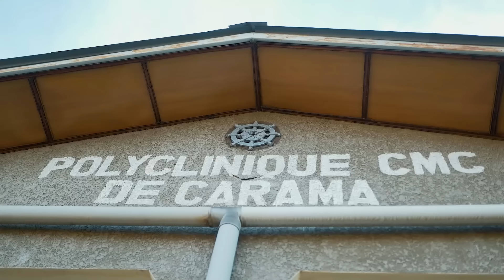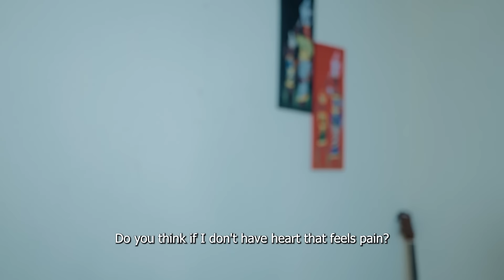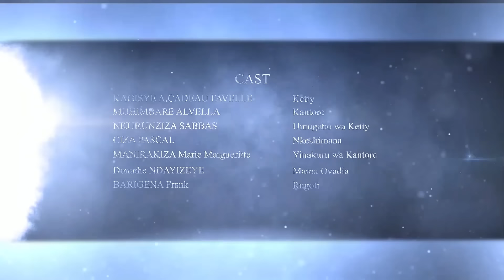INTORE NTINDI S02 PART2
Uru rukwirikirane rwa kabiri rw'iyi reresi  rurerekana uruhara rw'umugabo muguharanira iteka ryokwitwa umuvyeyi
 mugihe Ketty wewe ariko akora ibishoboka vyose  kugira umwana wa kantore nakantore nyene umugabo ntamenye aho bari .
wawundi ati, umanika agatu wicaye mukukamanura ugahaguruka ,
reka turabe Iyo biherera.

Iyi film ninkuru twiyumviriye.
 twifuza guhanura kumakosa amwe amwe akorwa mungo zabubakanye.
Niwaba ubona hari ibisa nivyakubayeko.
Menyako vyabaye uruhurirane .ntamuntu twifuza kubabaza canke ngo twifuze kugira uwo dukomeretsa.
Kurikirana iyi reresi,
Ikibi tucime inzira
Iciza naco tugisasire indava.

FILM : INTÕRE NTĪNDI
DIRECTOR : Amédée MANIRAKIZA
ASS.DIRECTOR : Fiston HARAGIRAMUNGU
CAMERAMAN : XRAY BAM
EDITOR : NIJI PRO
PRODUCER : Amédée MANIRAKIZA
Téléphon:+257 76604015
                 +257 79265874